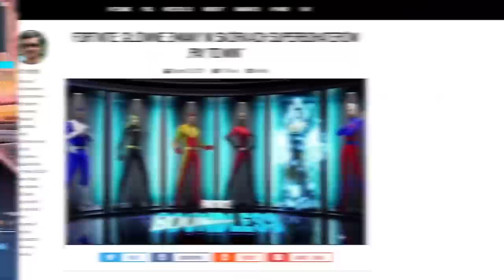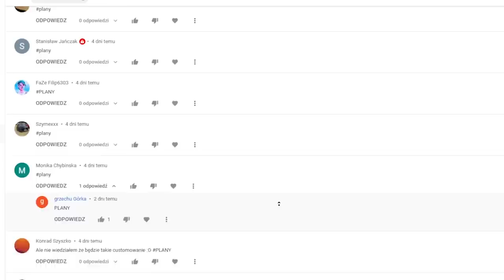Najbardziej Spocony Skin na DANY KOLOR w Fortnite!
Dzisiaj Gaks pokazuje Spocone Skiny DANEGO KOLORU w Fortnite!!

🎈Rozwiń opis 🎈

 🔮Jeśli zostawisz suba, będziesz miał szczęście przez rok! 🔮

🏆KOD W SKLEPIE - Gaks

💥 Napisz KOLOR, to umieszczę cię w następnym filmie! 💥

0:00​ - Czy Wiedzieliście..
0:18 -  Skiny Danego Koloru
7:37 -  Sławne Osoby! ❤️

💪Jeżeli to Czytasz to jesteś SUPER!! Miłego dnia! ❤️

🔴 Damy radę dobić 70.000 subów do końca lipca? 🔴

Klipy wziąłem od :
Airnest
Benjyfishy
VALtheVAL
PIZO
KamiFN
Mongraal

Nie Fortnite, Ale Nowy Sezon Fortnite, Albo inny challenge taki jak ten. To są wycieki / Nowe Skiny w Fortnite / Nowa Aktualizacja / Wyzwania Fortnite!